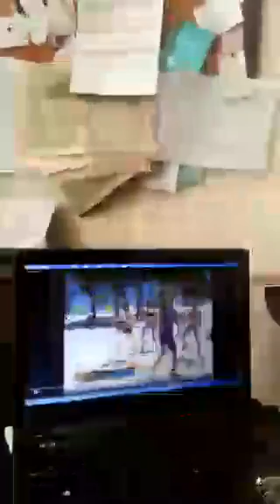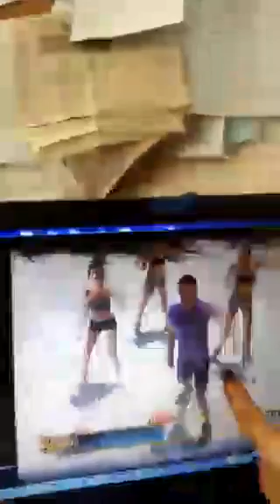Yoga Fundamentals 4 Favorite Workout using Brazailian ButtLift- Periscope Episode 6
Incorporating basic Yoga techniques to help keep your favorite workout safe, effective, and productive.

1 Movement & Breathe
2 Finding Rhythm to target Core Muscles
3 Effort placed into Alignment

This video is a little choppy, we re-shot this video and placed it here on Youtube as well!!! Check them both out to get the most of the this tutorial.

@mindzyoga - Twitter/Periscope/Instagram
Instructor @rochelleleanne